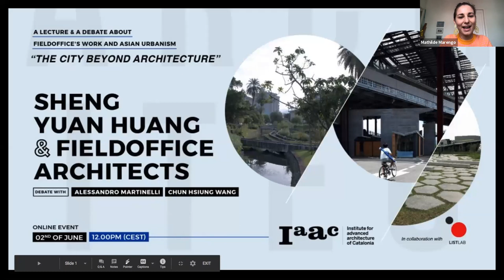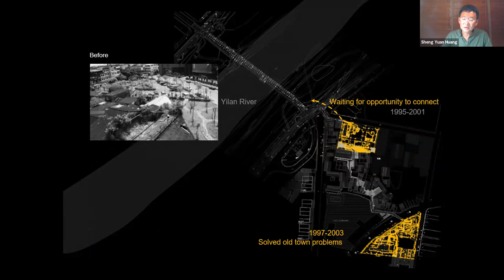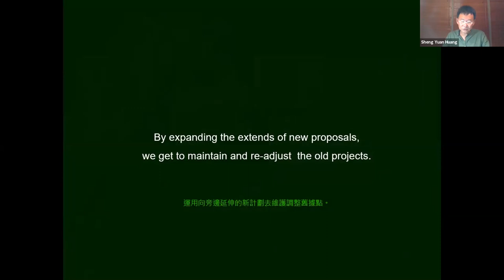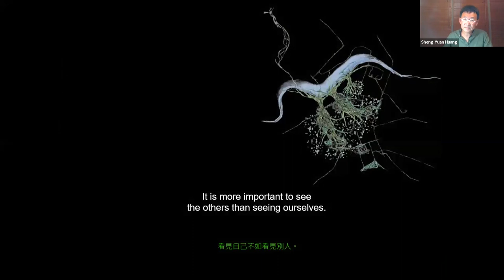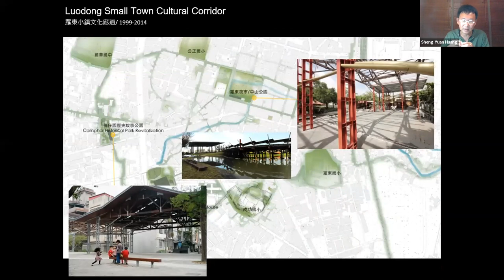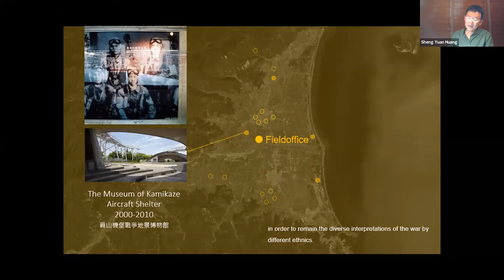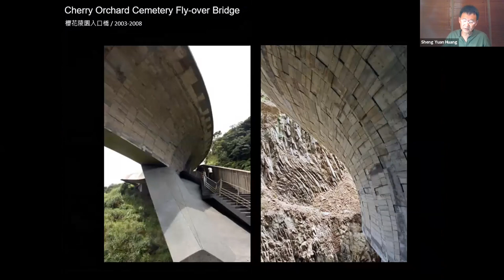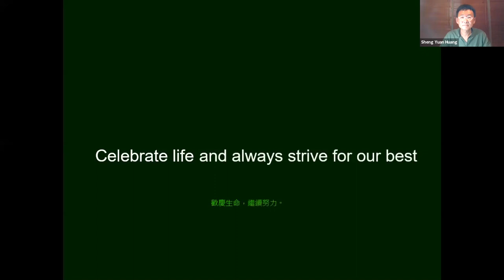IAAC Lecture – Sheng Yuan Huang & Fieldoffice Architects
Date: Tuesday, June 2nd, 12pm (CET)
Hosts: Sheng Yuan Huang, Alessandro Martinelli, Chun Hsiung Wang, in collaboration with ListLab
Topic: The City Beyond Architecture
The work of Fieldoffice, Taiwan, and today’s architecture of the city

The lecture comprised of a presentation of Fieldoffice work by Sheng Yuan Huang and a debate with Alessandro Martinelli, author of the book ‘The City Beyond Architecture’. We highlight the work of Fieldoffice in Taiwan, with the participation of Chun Hsiung Wang, curator of the Fieldoffice exhibitions at the Biennale di Venezia.